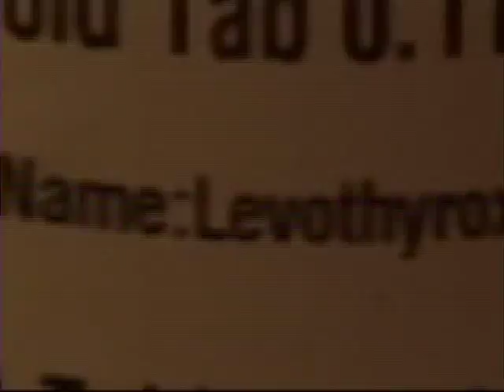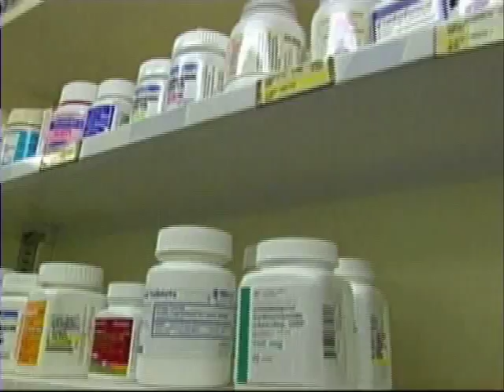Obat Generik vs Non-Generik - VOA Health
Obat generik sudah dikenal sejak 1980-an, dan pasien menyukainya karena
harganya yang lebih murah. Demikian pula dengan di Amerika Serikat.
Namun tidak sedikit yang bereaksi negatif terhadap obat generik ini.
Mengapa? Berikut liputan tim VOA Indonesia.